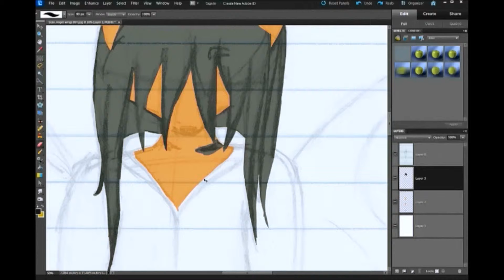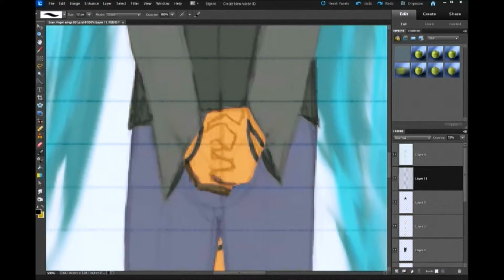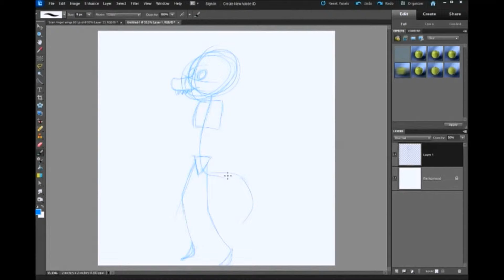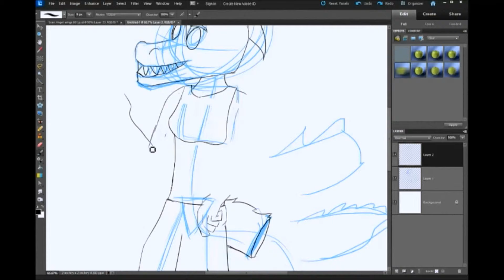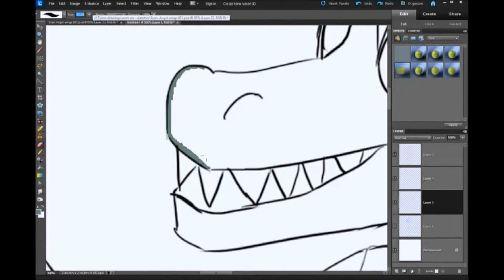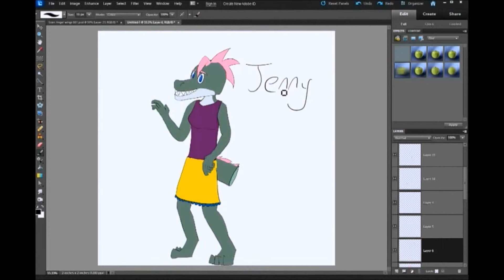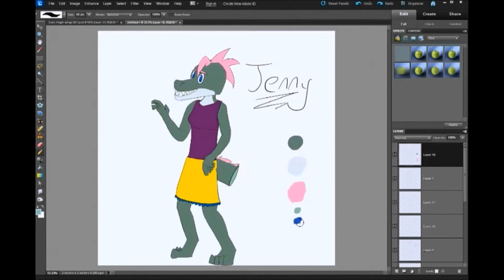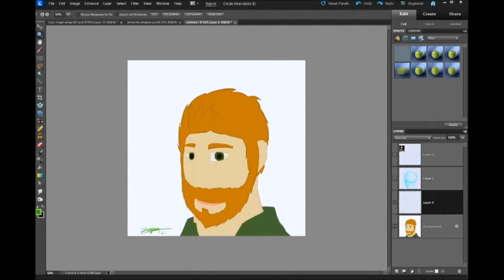My entire livestream!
Yup, I recorded my entire livestream on Wednesday and sped it up! And now you all get to enjoy it too =D
I have a weekly livestream every Wednesday at 6 PM Central time. If you want to join in sometime, you can find it
The first one was me working on an illistration with Kat. The other two were requests from people in the chat. The alligator was the first time that character had been drawn, so I'm quite happy about that =D (Even if we had communication issues and I had to change the gender of it XD). As a heads up, I normally don't make humans. This was a special case that probably isn't going to happen again soon.

The song used is:
Sympathy for the Devil
by Guns N' Roses